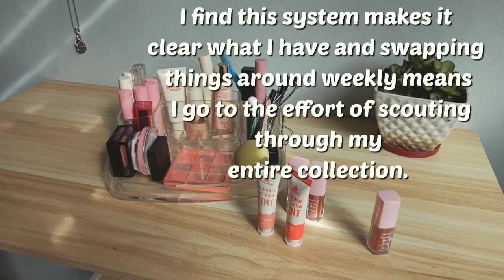Monthly rotation 🌼 Declutter✨| June Makeup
🎵 Track Info:

walk with a song from VLLO APP